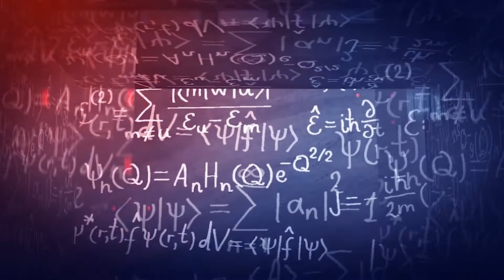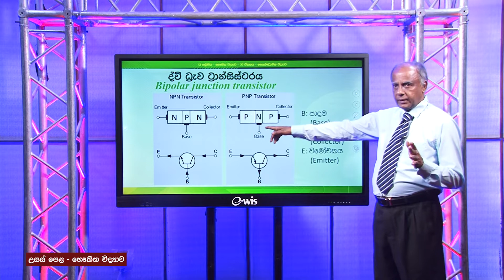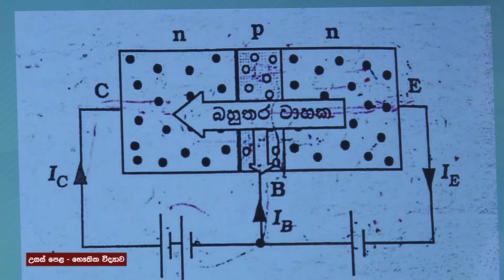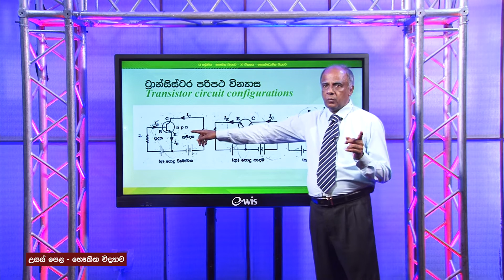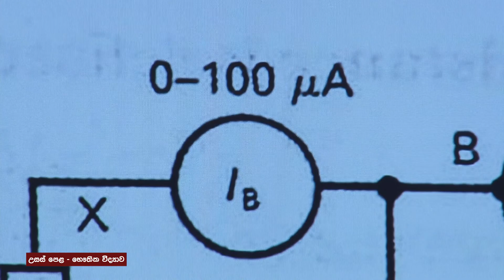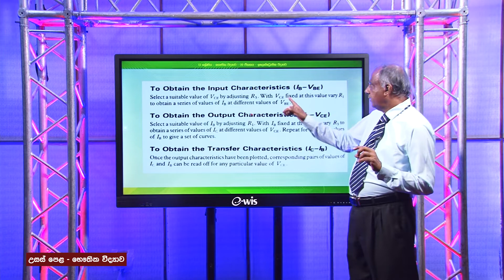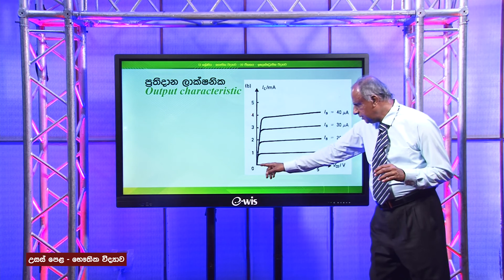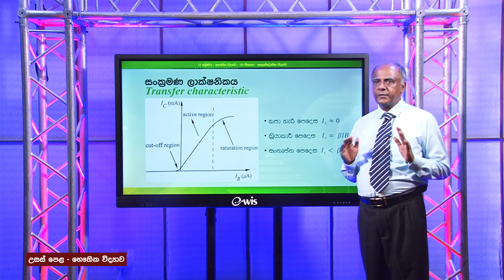13 ශ්‍රේණිය (භෞතික විද්‍යාව) - ඉලෙක්ට්‍රොනික විද්‍යාව 03 - ට්‍රාන්සිස්ටරය - 01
Rep 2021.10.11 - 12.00 noon (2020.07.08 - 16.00 p.m)